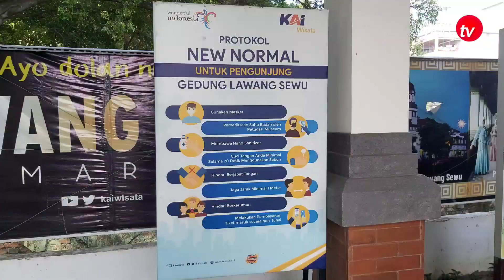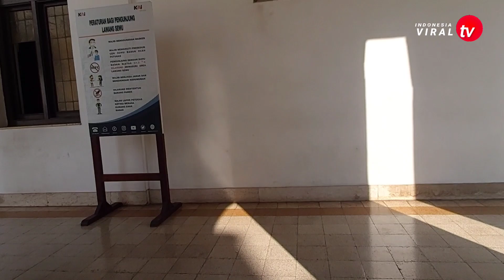Wisata Lawang Sewu Semarang Terbaru 2022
lawang sewu
lawang sewu semarang
lawang sewu semarang 2022
lawang sewu semarang terbaru
wisata lawang sewu semarang
wisata lawang sewu semarang 2022
tugu muda
tugu muda semarang
tugu muda semarang 2022
tugu muda semarang terbaru
tugu muda sore hari
tugu muda malam hari
kota lama semarang
kota lama semarang terbaru
kota lama semarang terbaru 2022
kota lama semarang 2022
kota lama semarang siang hari
kota lama semarang malam hari
kota lama semarang jawa tengah
kota lama semarang hari ini
kota lama semarang 2021
wisata kota lama semarang
wisata kota lama semarang terbaru
wisata kota lama semarang terbaru 2022
wisata kota lama semarang 2022
wisata kota lama semarang siang hari
wisata kota lama semarang malam hari
wisata kota lama semarang jawa tengah
wisata kota lama semarang hari ini
wisata semarang
wisata semarang terbaru
wisata semarang terbaru 2022
wisata kota semarang
wisata kota semarang terbaru
wisata kota semarang terbaru 2022
wisata bandungan semarang
wisata bandungan semarang 2022
wisata banngan semarang terbaru 2022
wisata celosia
wisata celosia semarang 2022
wisata celosia semarang terbaru 2022
wisata dusun semilir
wisata dusun semilir 2022
wisata dusun semilir terbaru 2022
wisata saloka semarang
wisata saloka tuntang semarang
wisat saloka 2022
wisata saloka terbaru 2022
wisata saloka theme park
wisata saloka park
harga tiket celosia 2022
harga tiket saloka 2022
harga tiket dusun semilir 2022
wisata eling bening
wisata eling bening 2022
wisata eling bening terbaru 2022
wisata jawa tengah
wisata jawa tengah 2022
wisata jawa tengah terbaru
wisata jawa tengah terbaru 2022